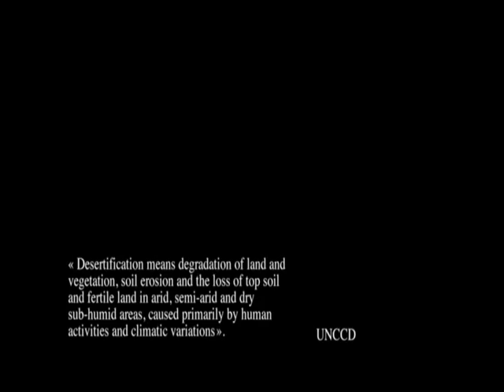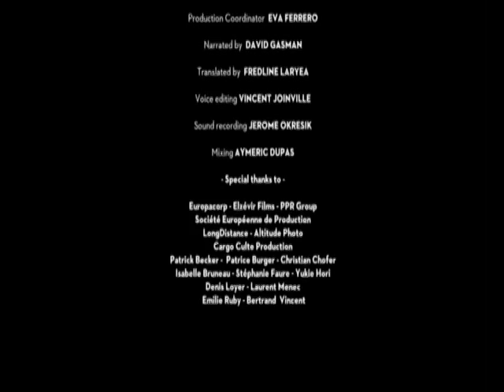Desertification UNCCD (en)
This video explores innovative agricultural methods - supported and promoted by the UNCCD - to prevent land degradation and maintain fertile soil. It highlights desertification’s effects on biodiversity loss, food security and hunger for the global community.

Created: 2011

Credits: UNCCD, GEF, Good Planet Foundation